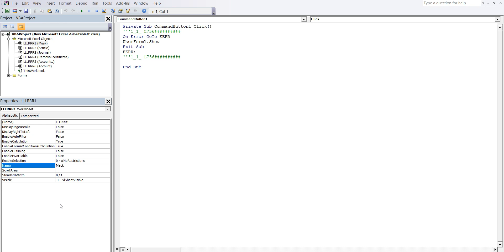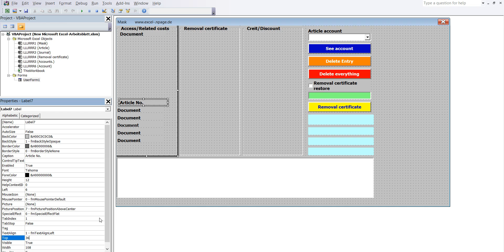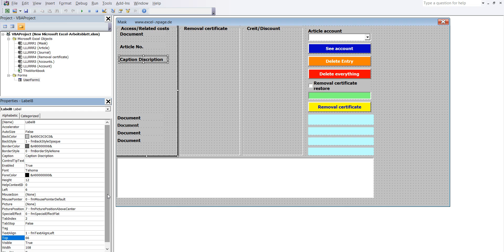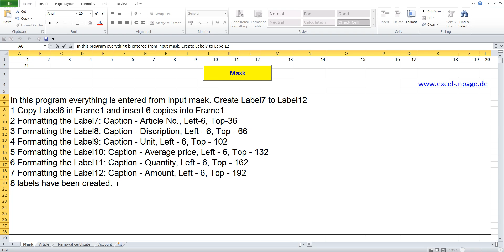21 Create warehouse management program in Excel VBA with 756 article numbers yourself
In this program everything is entered from input mask. Create Label7 to Label12
1 Copy Label6 in Frame1 and insert 6 copies into Frame1.
2 Formatting the Label7: Caption - Article No., Left-6, Top-36
3 Formatting the Label8: Caption Discription, Left - 6, Top - 66
4 Formatting the Label9: Caption Unit, Left - 6, Top - 102
5 Formatting the Label10: Caption - Average price, Left - 6, Top - 132
6 Formatting the Label11: Caption - Quantity, Left - 6, Top - 162
7 Formatting the Label12: Caption Amount, Left - 6, Top - 192
8 labels have been created.